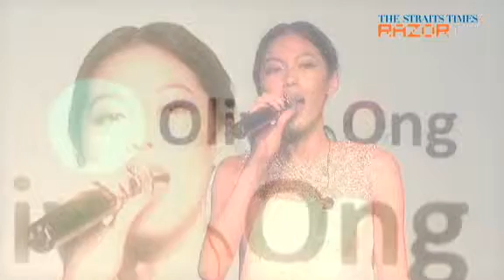Let It Rain (Olivia Ong "GALAXY Note II" Pt 2)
Olivia Ong performs Let It Rain at the launch of Samsung GALAXY Note II.